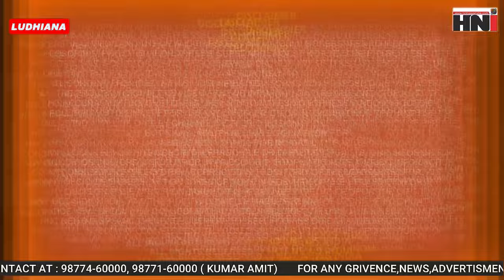ਵਿਦਿਆਰਥੀਆਂ ਨੇ ਟੀਚਰ ਉੱਤੇ ਗੰਭੀਰ ਦੋ-ਸ਼ ਲਾਦਿਆਂ ਮੇਨ ਰੋਡ ਕੀਤਾ ਜਾਮ !ਕਿਹਾ ਮੈਡਮ 'ਚ ਆਉਂਦੀ ਹੈ ਓ+ਪਰੀ ਹਵਾ